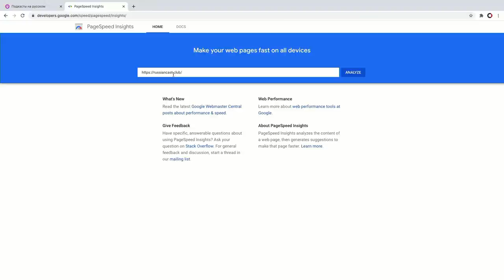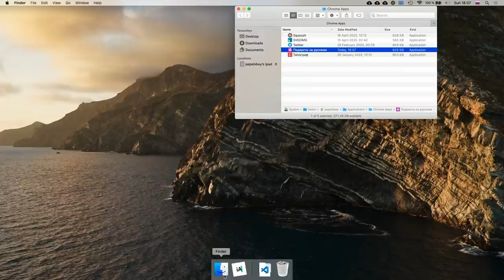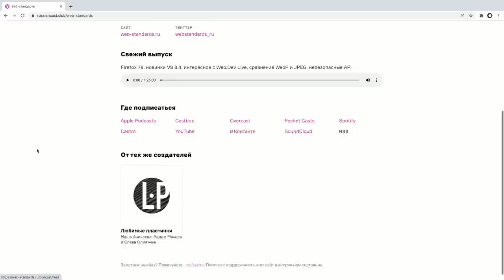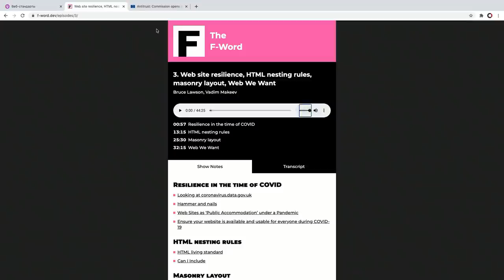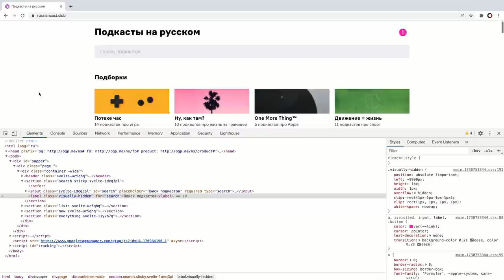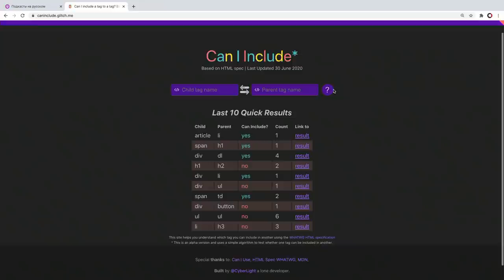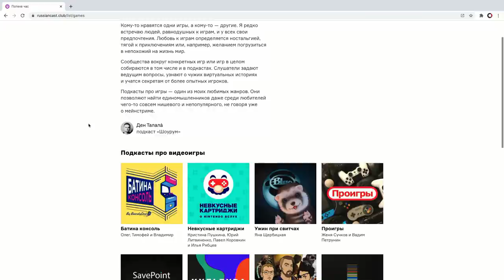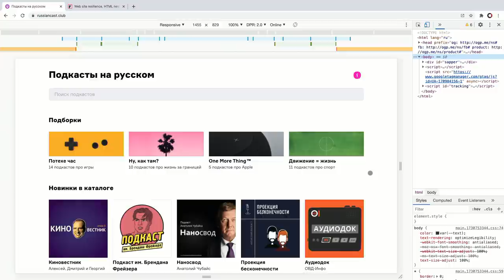Подкасты на русском: доступность, фокус, вложенность тегов и попытка придраться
00:00 Интро
00:53 Обзор и загрузка
03:33 Установка сайта
04:22 Доступность с клавиатуры
07:43 Улучшение фокуса
11:08 Вставка картинок
13:23 Семантическая разметка
16:03 Вложенность тегов
18:59 Описание картинок
20:19 Переход по страницам
22:23 Заключение
22:47 Аутро

Is WebP really better than JPEG?

Камера: Blackmagic Pocket Cinema 4K
Объектив: Panasonic 12–35 мм, f/2,8
Микрофон: Audio-Technica BP40 + Blue Compass
Свет: Aputure Light Storm 120d II + Light Dome
Софт: DaVinci Resolve, iZotope RX